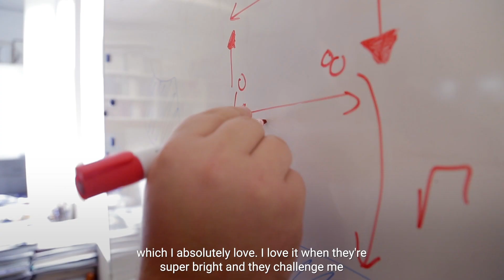GRS Scientia PhD 2021 Recruitment - Michelle Simmons & Jane Quian